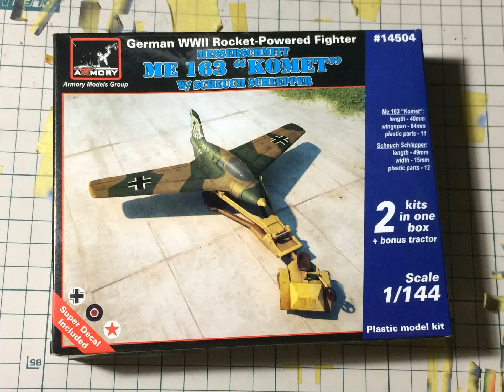ARMORY 1/144 Messerschmitt Me163 KOMET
It is a slide show that was completed assembly of the
Built-in seat belt of
It is a thing made ​​with masking tape , cut thin .

It has also been produced since the kit is the towing vehicle is shipped .
Very ready in no time with a small kit , but had a hard time to paint so small .

From blown a lacquer paint , after yelling to draw a camouflage with a
Fine point brush , weathering with oil .